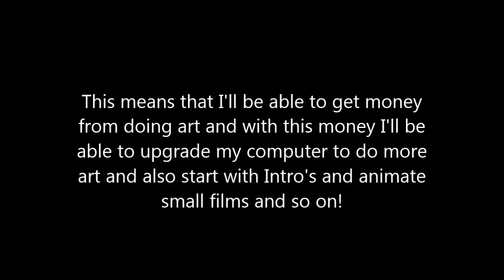A INFO Video, please help!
Hey!

If we reach 100 Subscribers I will open my Shop and with the money I get I will be able to upgrade my computer to do Intros, Minecraft Animations and so on, so please help, spread the channel! ;D